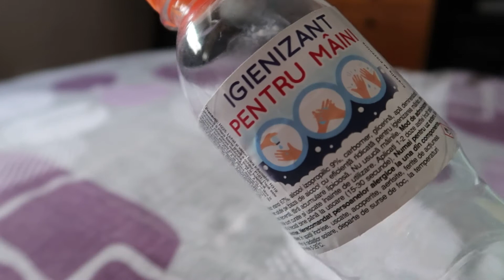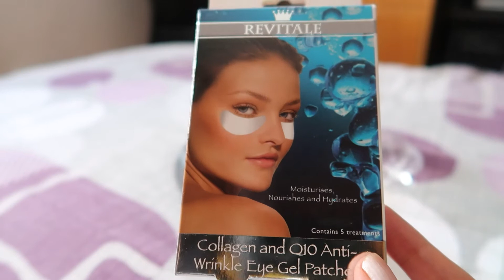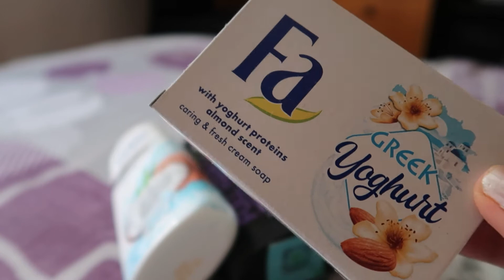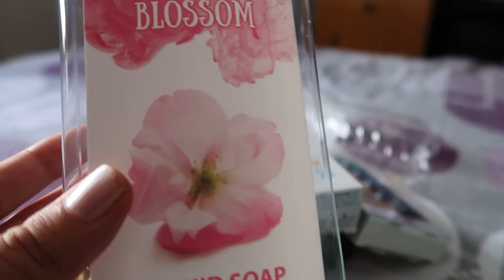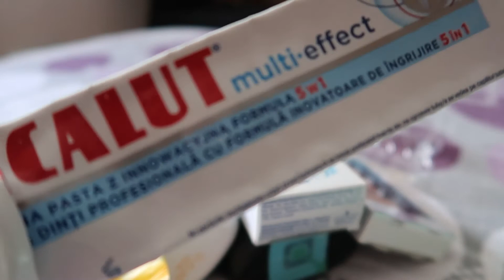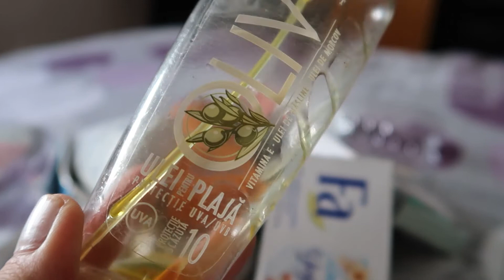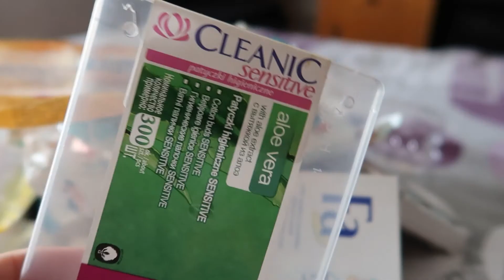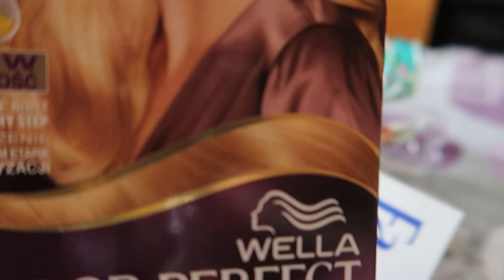WOULD I REPURCHASE? | PRODUSE CONSUMATE AUGUST 2020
Igienizant maini (etanol 67% - alcool izopropilic 9% si glicerina) - 500 ml -